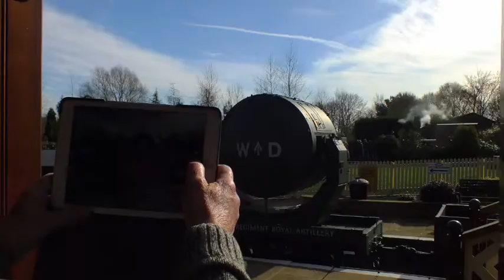Statfold Barn Railway - March 25th 2017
One again Statfold did not disappoint with a good range of narrow gauge locos on display .